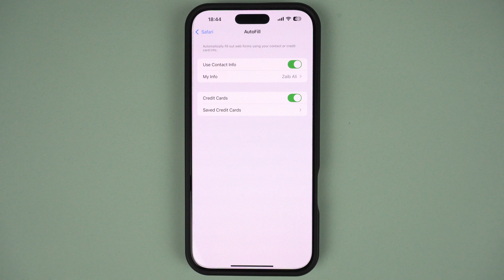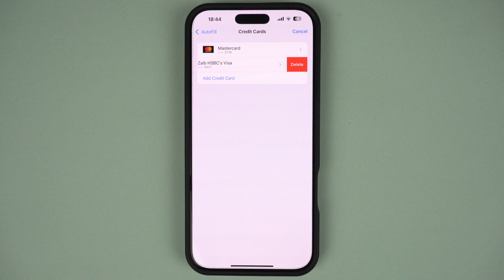How To Add Or Remove Credit Card From Safari For iPhone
In this tutorial, we have shared easy-to-follow instructions on how to add, remove, or edit a credit card that is saved in Safari's Autofill feature. You can follow these steps on any iOS 18 powered iPhone or iPad.

Safari's Autofill feature lets you quickly perform credit card transactions online without having to enter credit card details. With this guide, you can add a new card or remove existing cards from Safari for iPhone.